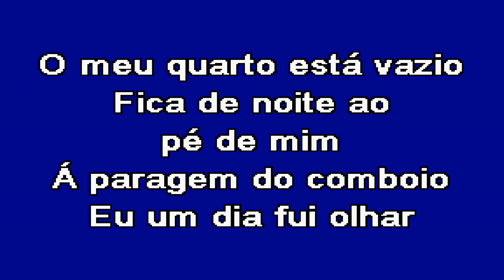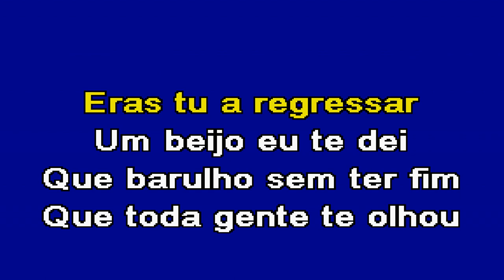COMO É QUE ESTÁS Luis Manuel Karaoke